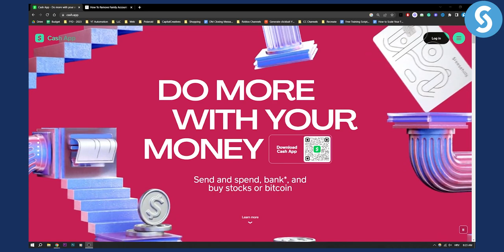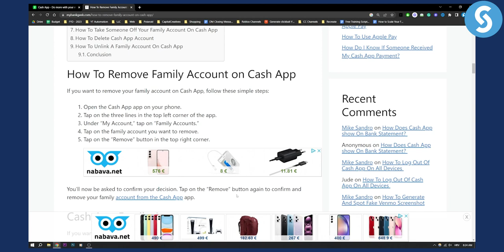youtube video #-Eo56VSsK8w